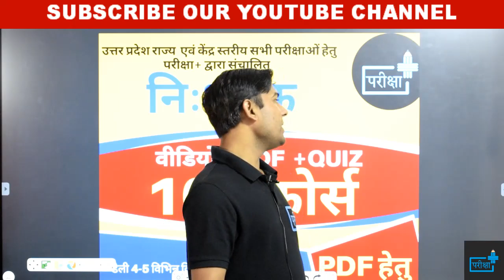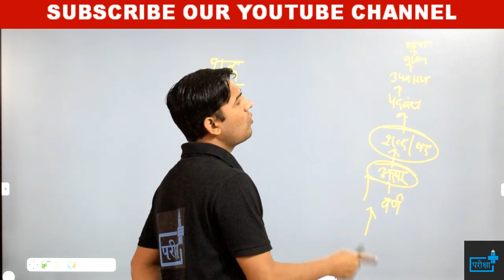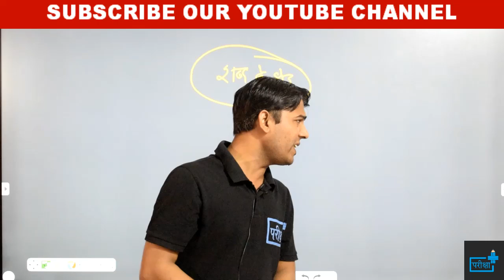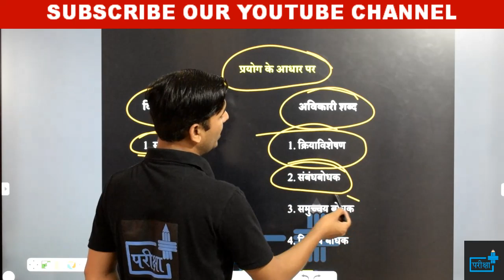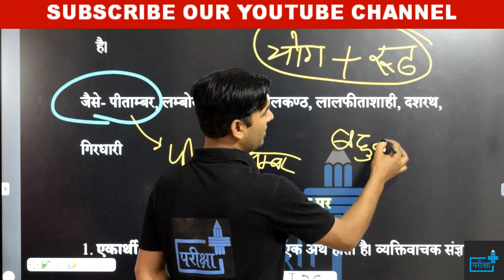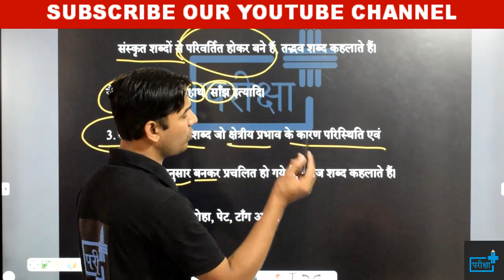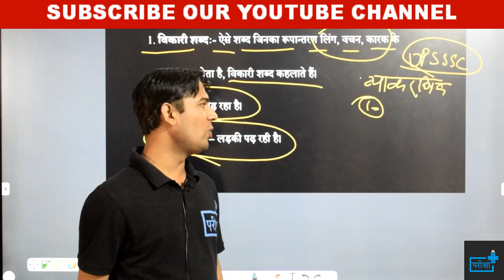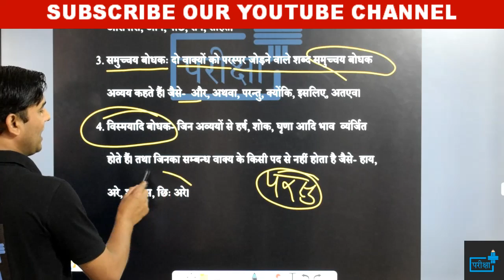शब्द एवं इसके भेद | उत्पत्ति के आधार पर | रचना के आधार पर | प्रयोग के आधार पर | अर्थ के आधार पर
दोस्तों इस वीडियो में शब्द एवं उसके भेद  के बारे में व्यापक चर्चा की गयी है | जैसा की आप सभी को मालूम है, कि राज्य स्तरीय सभी परीक्षाओं में हिंदी का योगदान बहुत अहम विषय के रूप में है | परीक्षाएं चाहे UPSSSC की हों या उत्तर प्रदेश पुलिस भर्ती बोर्ड की, या हाईकोर्ट की  हिंदी अनिवार्य विषय के रूप में पूछा जाता है |
🔊🔴 10+ FREE_COURSE 🔴🔊

दी जाएगी

🔴सब्सक्रिप्शन लिंक -